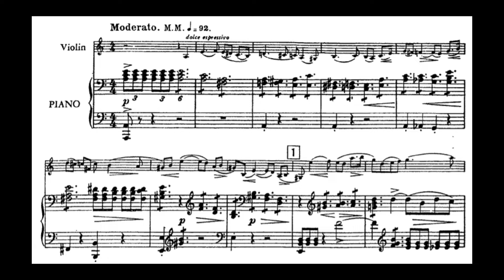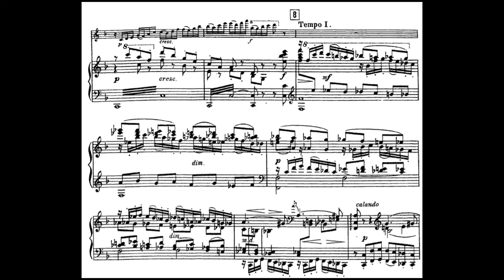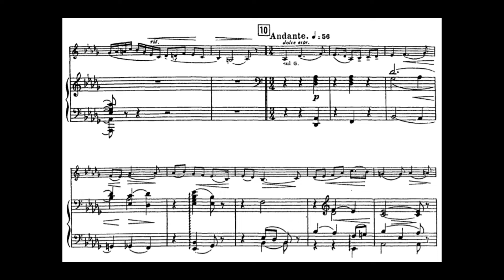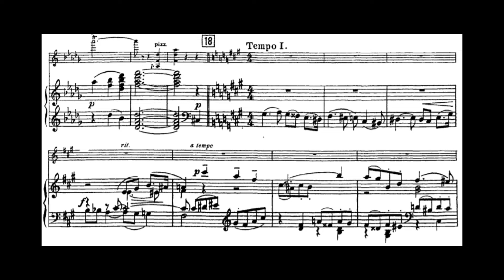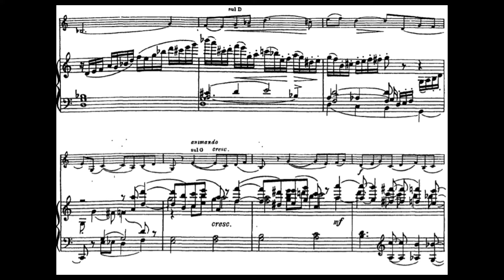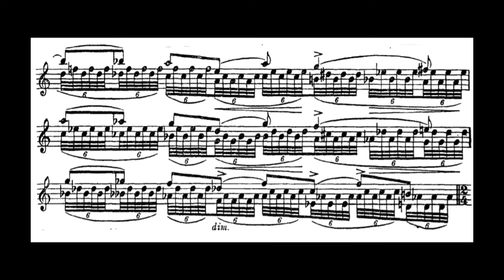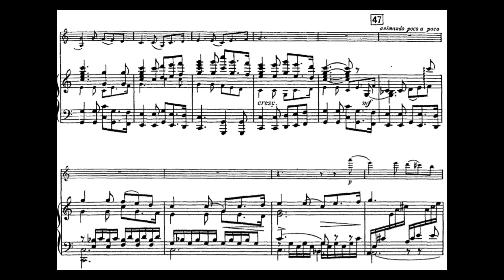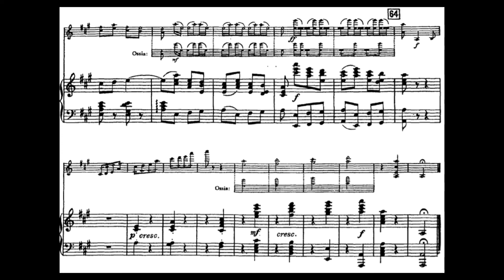A. Glazunov Violin Concerto in A minor, Op 82 (Hilary Hahn)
One of my favorite violin concertos of all time, unfortunate that it is often overshadowed by other great concertos (mendy, brahms, beethoven etc.)
Time stamps:
I - Moderato 0:01
II - Andante Sostenuto 4:22
Piu Animato 8:37
Cadenza 11:35
III - Allegro 14:42

Some of my favorite moments are
0:03 - Violin enters with a thick and powerful sound on the G string (which is less common since typical melodies on the violin are often high up on the E string)
3:20 - the orchestral tutti transitioning into the second movement is so effective and well-written (recapping the main melody while pushing for change harmonically)
5:09 - the beautiful ascending melody line (probably the best part of the piece) into double sixths (while the horns play descending scale) and the key change at 5:45 is brilliant.
7:46 - probably my favourite orchestral tutti, starts with low strings (cello) and the bassoons, re-stating the opening theme in a different key. The higher woodwinds (flutes and oboes) then come in with the theme at 1:54 (with more unsettling harmony)
8:37 - the Piu Animato section is simply incredible, after a series of quick semiquavers, then at 9:18, the theme at the beginning is brought back again but this time played as double sixths (more intense and more powerful)
11:35 - Cadenza
12:56 - within the cadenza we hear the opening theme again
15:24 - Epic “beat-drop” when the whole orchestra joins in and plays the main theme of the third movement
16:00 - incredible thirds (sounds so effortless and easy)
16:38 - a different theme (and pretty much everything after this is a variation of this theme and melody goes between violin and the whole orchestra)
17:23 - (the reason why I love this concerto so much is when the orchestra has the melody and violin plays accompanying harmony, there are so many layers)